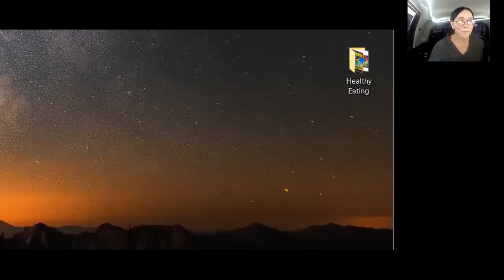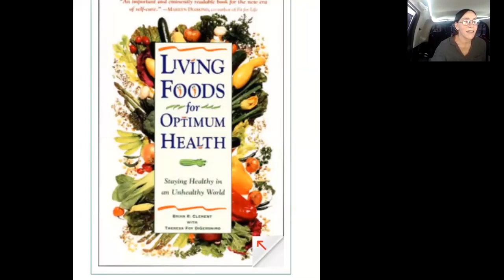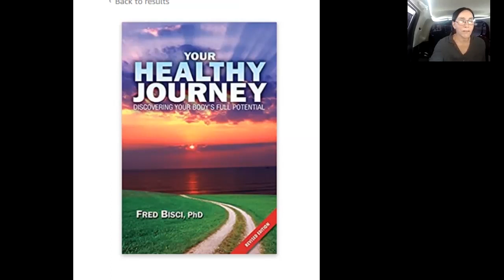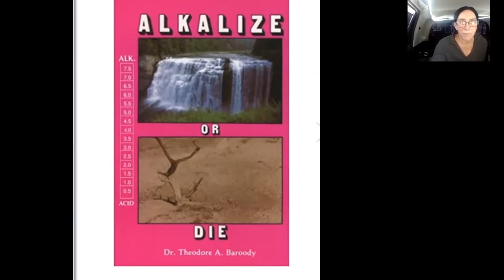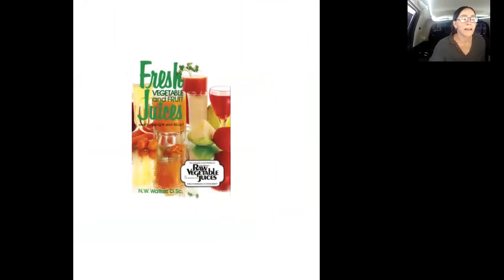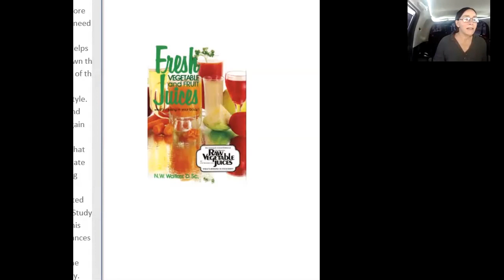EATING HEALTHY: A Virtual Caravan Class ~~ Presented by Homes On Wheels Alliance (HOWA)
KC, the presenter for this class, is an expert in eating healthy. She has eaten a plant based diet for the last 20 years and has worked as a teacher of raw and living foods classes in addition to coaching weight-loss clients. In this class, she shares amazing tips on how to transition to a healthy eating lifestyle while living as a nomad.

To find other Virtual Caravan Classes, go to HOWA's Caravan Meetup Group Or virtually connect with other nomads in HOWA's Virtual evening Campfires or morning Coffees.  RSVP to attend any of these Virtual Caravan gatherings

Some of the products mentioned in the video on Amazon.com

- Alkalize or Die: Superior Health Through Proper Alkaline-Acid Balance by Theodore A. Baroody

- Living Foods for Optimum Health : Staying Healthy in an Unhealthy World --
by Theresa Foy Digeronimo and Brian R. Clement

- Your Healthy Journey: Discover your body's full potential to change by Fred Bisci

- The China Study: Deluxe Revised and Expanded Edition: The Most Comprehensive Study of Nutrition Ever Conducted and Startling Implications for Diet, Weight Loss, and Long-Term Health by T. Colin Campbell and Thomas M. Campbell II

- Fresh Vegetable and Fruit Juices: What's Missing in Your Body? by N.W. Walker

12v Compressor Refrigerators (with a DanFoss/Secop Compressor) --

- Iceco, 50 Quart (like KC's)
- Whynter, 65 Quarter
- ARB, 50 Quart